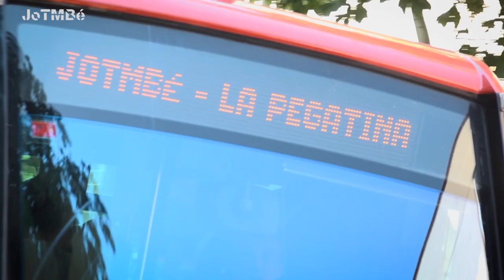Concert exclusiu de La Pegatina per als membres de JoTMBé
JoTMBé va convidar als seus membres a un concert exclusiu de La Pegatina, el passat 30 de juliol. El grup musical de rumba i ska va presentar el seu nou treball discogràfic, “Ahora o Nunca”, en el marc singular del recinte modernista de Sant Pau. Primer van viatjar amb autobús fins al Centre de Control de Metro, on van conèixer amb detall la gestió diària de la xarxa. Et deixem alguns del millors moments viscuts durant aquesta especial jornada!
I si encara no ets membre de JoTMBé, uneix-t’hi i aprofita els avantatges exclusius com aquest!